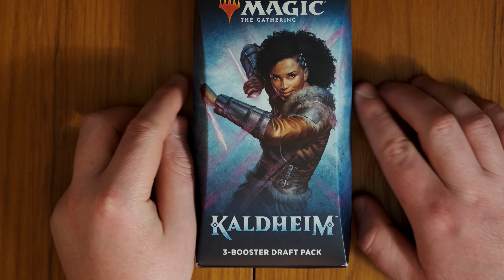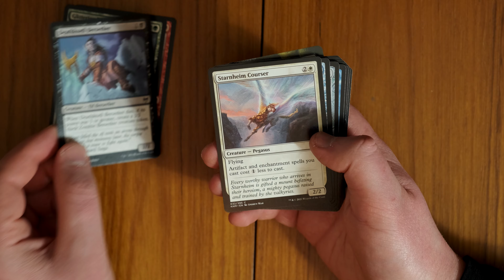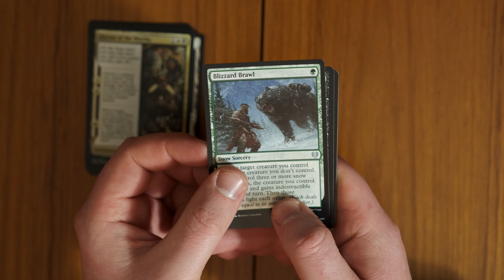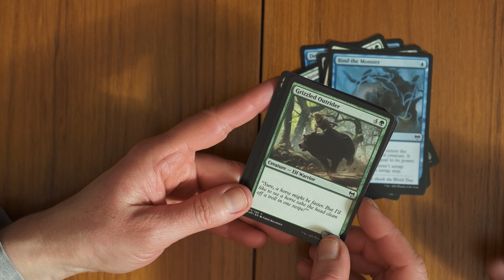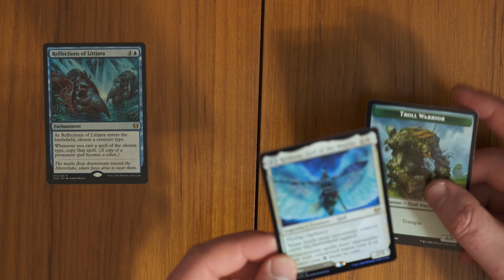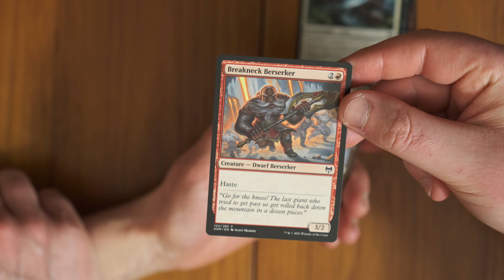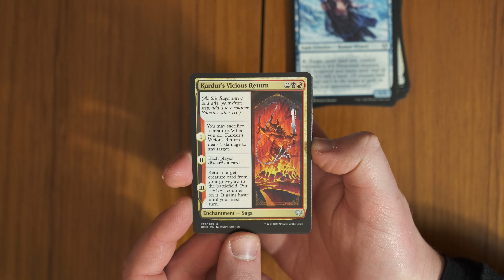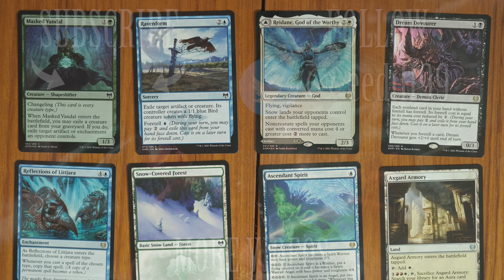3x Kaldheim Draft Booster Pack Opening with Cretin! | MTG EDH Commander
The video went on too long so we decided to split it in two. This time we're opening up 3x Kaldheim draft booster packs!

Actually manage to pull a rare Kaldheim foil so that's some pretty good luck considering we haven't cracked a booster pack in many a year! Also, is there any difference between a draft and regular booster pack?

Elven Empire Precon
Kaldheim Booster Box

⏱Time stamps:
0:00 Intro
0:21 Video

M1 Mac Mini
M1 MacBook Air
LG 4k Monitor
Logitech MX Keys
Logitech MX Master Wireless Mouse